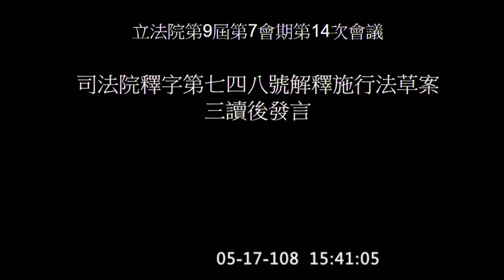同婚專法三讀發言 48 林靜儀 三讀後發言 民主撐同志 2019 05 17 院會 【立法院演哪齣？】